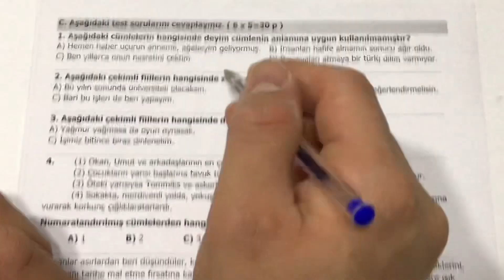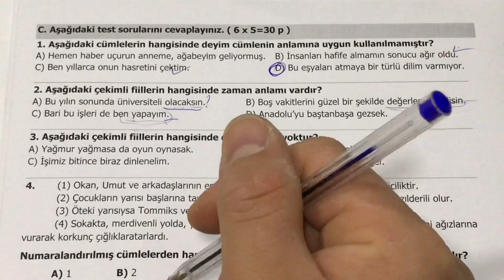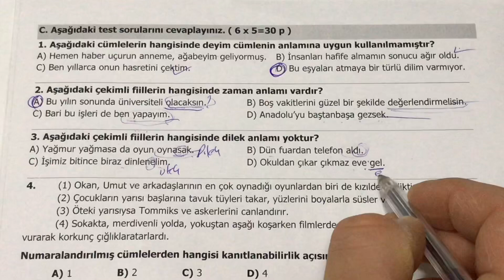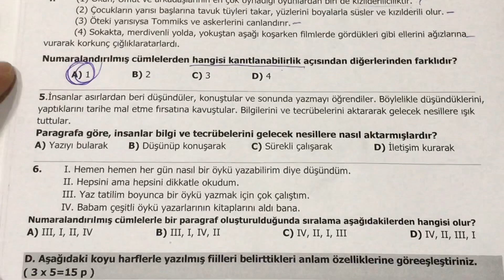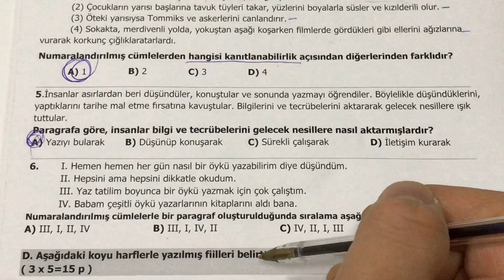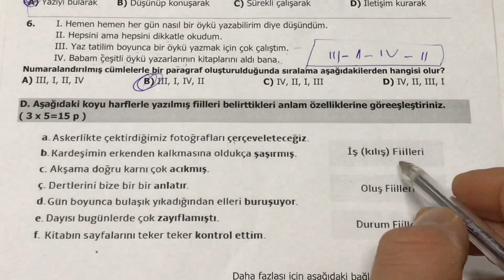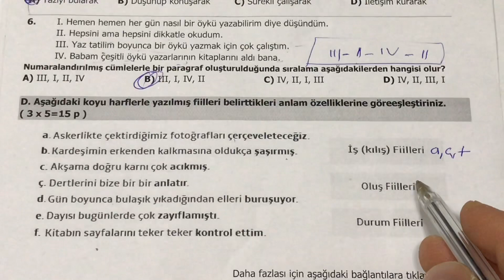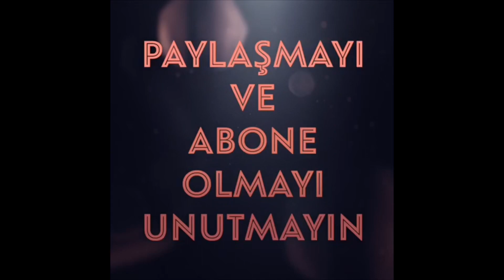7.Sınıf Türkçe 1.Dönem 2.Yazılı - 2019-2020 (2.bölüm)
ARKADAŞLAR MÜKEMMEL BİR SINAV ÖRNEĞİ VE HARİKA BİR ANLATIMLA KARŞINIZDAYIM- 100 ALMAK İSTEYENLER GELSİN !!!

Bu videoda 7.sınıf Tükrçe 1.dönem 2.yazılı sorularını çözdük. Kanalımızda Matematik, Fizik, Geometri, Kimya, Fen Bilimleri dersleri anlatılacaktır. Eğlenceli ve basit anlatım yöntemleriyle sizlerle birlikte olacağım. Hepinize faydalı olması dileğiyle.

7. sınıf türkçe 1. dönem 2. yazılı
7.sınıf türkçe 1.dönem 2.yazılı soruları
1. dönem 2. yazılı türkçe
1. dönem 2. yazılı türkçe 7. sınıf
7.sınıf 1.dönem 2.yazılı türkçe